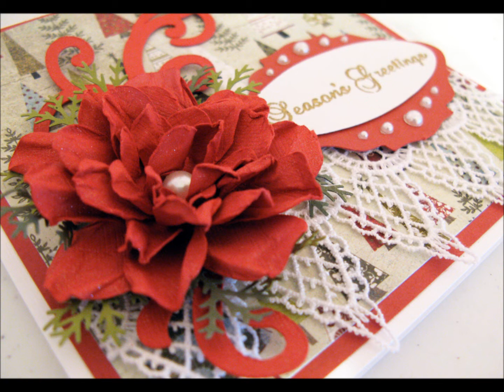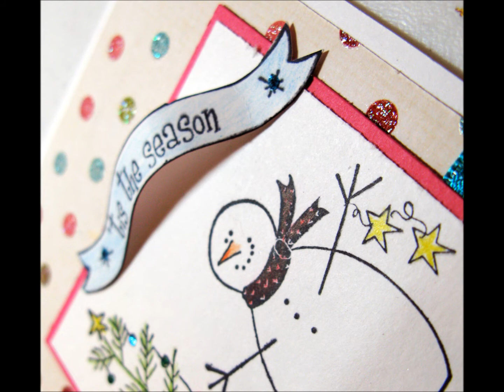2010 Christmas Cards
I made quite a few Christmas cards for the year 2010 and thought you might like to take a look at them.  The first one in my all time favorite.